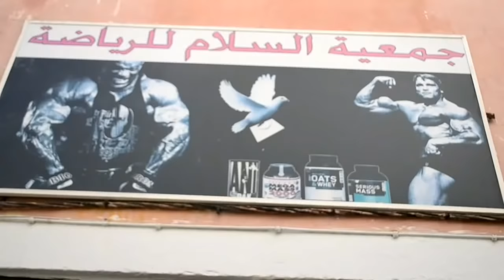حصة مع ولاد الحومة💪💪 AB7 FITNESS